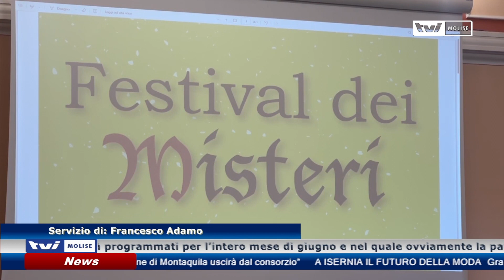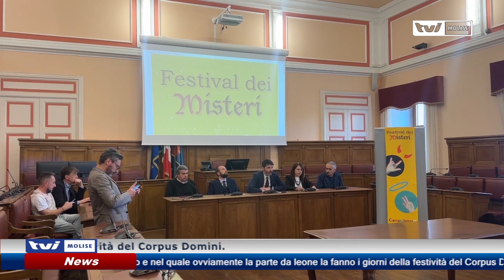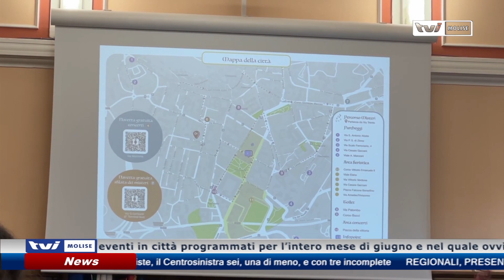𝗜𝗟 𝗙𝗘𝗦𝗧𝗜𝗩𝗔𝗟 𝗗𝗘𝗜 𝗠𝗜𝗦𝗧𝗘𝗥𝗜 𝗣𝗜𝗨̀ 𝗥𝗜𝗖𝗖𝗢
Una serie di eventi per tutto il mese di giugno: l’Amministrazione comunale di Campobasso presenta  il calendario del Festival dei Misteri